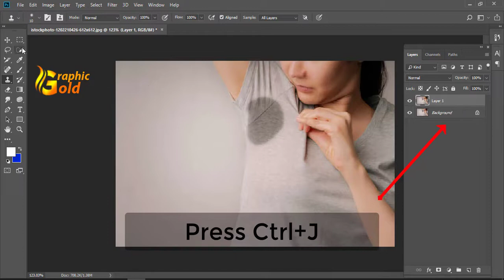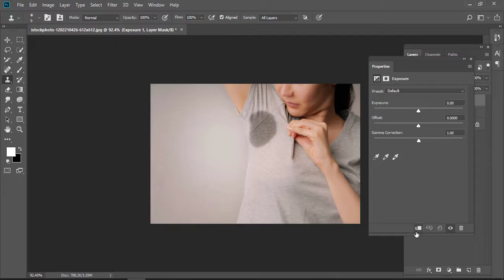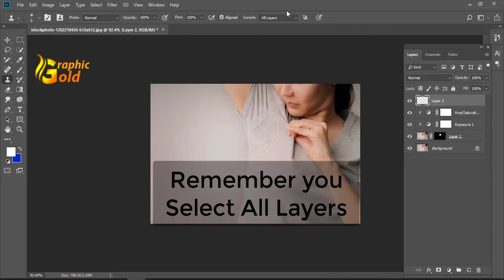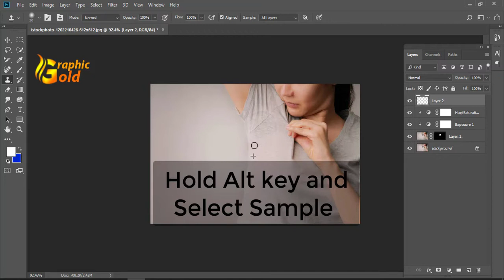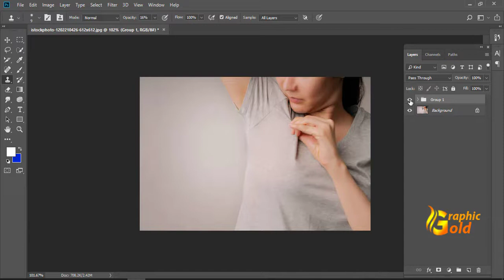How to Remove SWEATS SPOT or STAIN In Photoshop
Summer got you sweating over how your photos turned out?! Let me show you an easy way to fix them using a few simple tools in Photoshop.

KEEP LEARNING